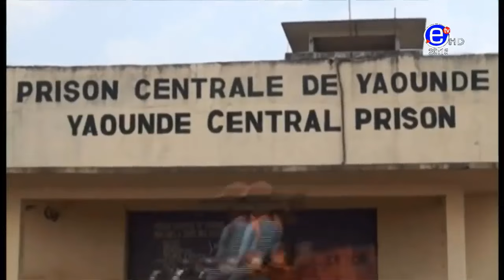Deux mineurs incarcérés A KONDENGUI pour 200.000 FCFA